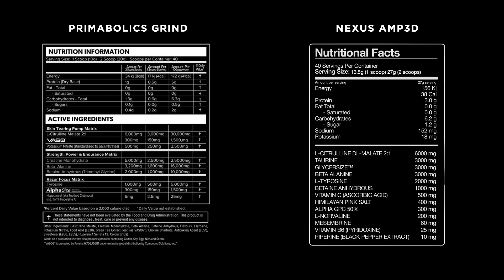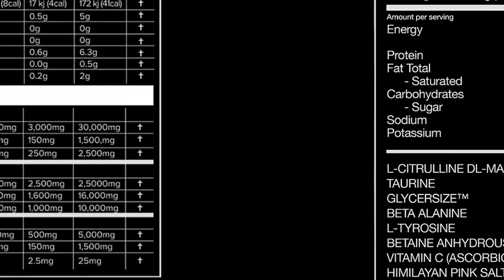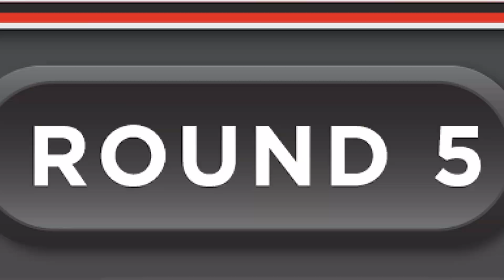Primabolics Grind v Nexus Sports Nutrition AMP3D Stim Free Pre-Workout SUPPWARS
MassiveJoes SUPPWARS is a supplement product comparison video series in which members of Team MassiveJoes team up with some of the hottest supplements on the planet and battle it out, giving you their raw opinions on which product is better and why.